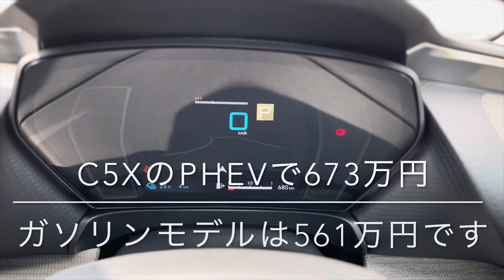【この車は要チェック】BMW乗りがシトロエンC5X PHEV内装•外装の見学レビューご紹介(CITROEN C5X review)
皆様はご存知でしたでしょうか？
シトロエンのC5Xの内装、外装を見学レビューご紹介です。
C5エアクロスも人気ですが、このフラッグシップのC5Xはインテリア、エクステリア共に高い完成度ですね！